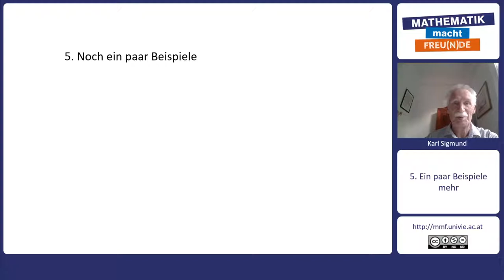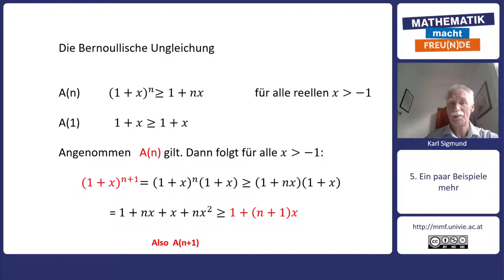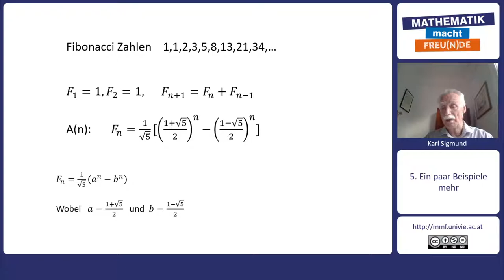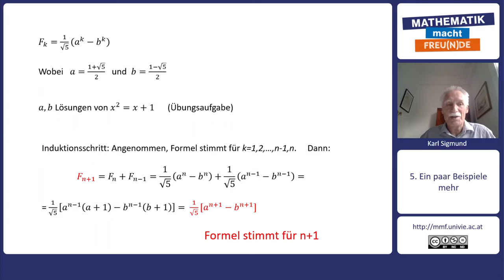Noch ein paar Beispiele